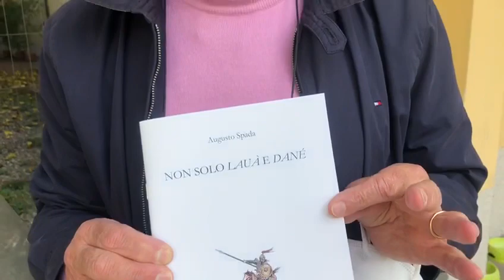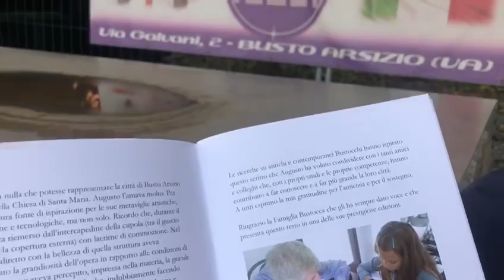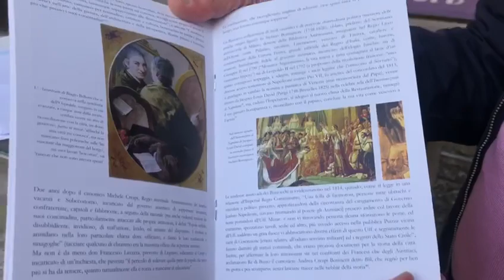Famiglia Bustocca, il viceregiù Giovanni Diani